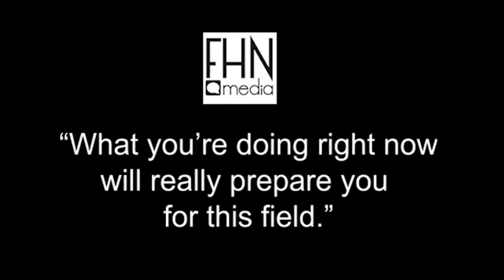Laura Simon - FHN Journalism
Laura Simon talks about her time as part of the FHN Journalism program.

To become part of the program enroll in Journalism, Journalism 2 or Digital Photojournalism.